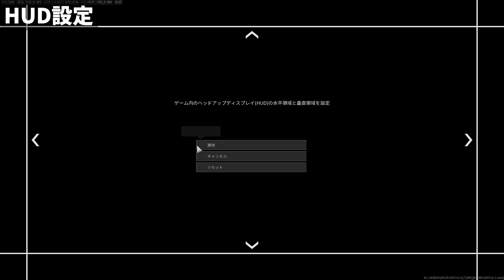【MW3ベータ】PC版プレイヤー必見!! ベータ版MW3の視認性とパフォーマンスを向上させるグラフィック設定!!【codmw3 / マーキー 】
ついに始まりました！MW3PC版ベータのグラフィック設定の動画です！！
ぜひ参考にしていってください！

いつもコメント・評価ボタンありがとうございます！
動画を作るモチベーションになっています！

〈CoD: MW3 設定動画〉

OS：Windows 10 Home 64-bit
CPU：Intel Core i9 10900KF @3.7GHz
RAM：DDR4 32.0GB@1333MHz
GPU： NVIDIA GeForce RTX 3070 Ti
SOUND：Razer Black Shark V2

SNS

その他PCゲーム・FPS中心、
Part.1の実況まとめ再生リストはこちら！

こちらからも動画一覧をみることができます！

音源素材

（使用していない素材もあります）

そのほか

0:00 はじめに
0:33 ディスプレイ
1:41 グローバルクオリティ
3:53 細部とテクスチャ
5:26 影と照明
5:48 周辺環境
6:42 視野角
7:00 カメラ
7:25 色のカスタマイズ
8:20 HUD設定
8:39 最後に